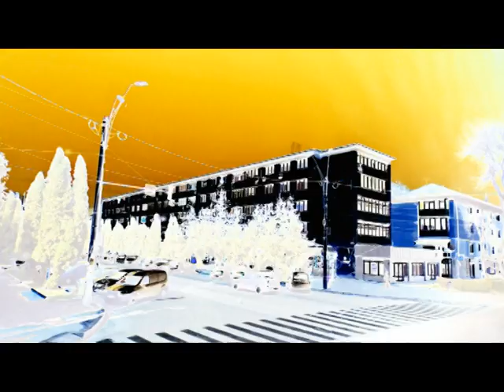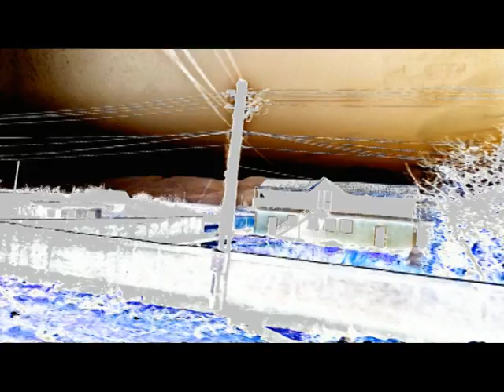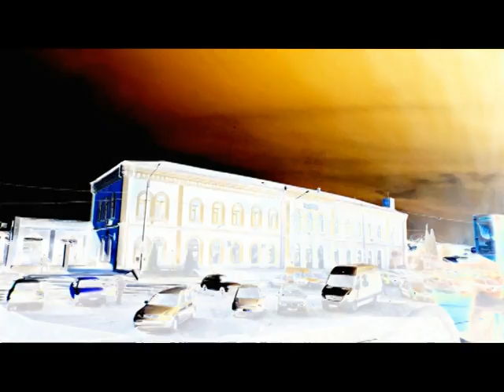JERUSALEM FOTO=KREATIV FOTO=ISUS 1/888=MOUNT ATOS=HILANDAR-SVETI SAVA=ST CATHERINE MONESTRY-MT SINAY